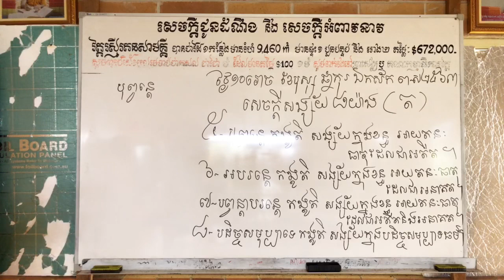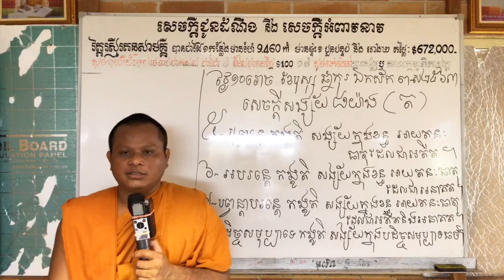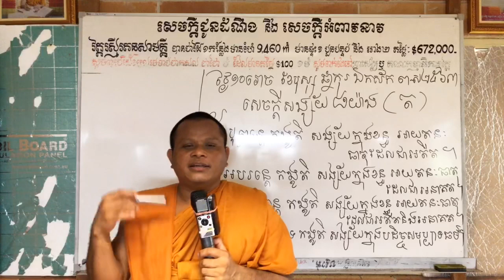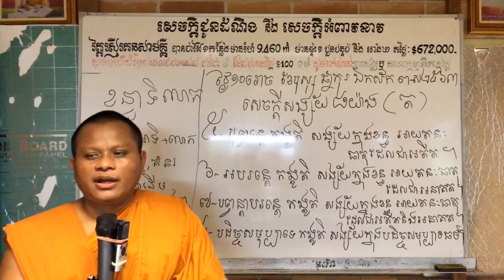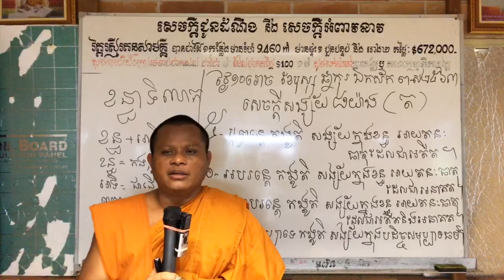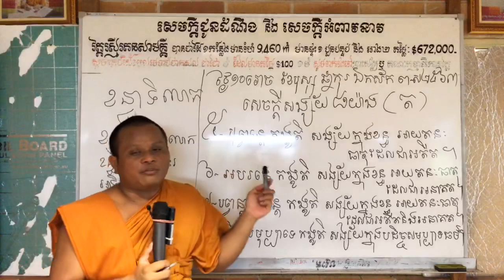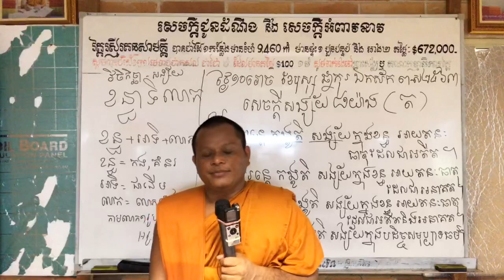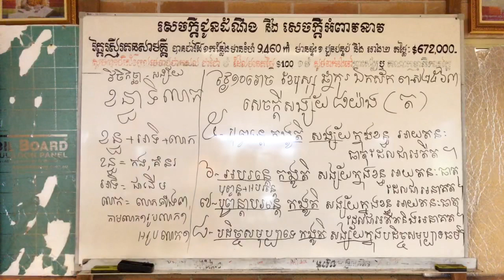បង្រៀនព្រះអភិធម្ម​ ម៉ោងទី២​ កត់និងពន្យល់មេរៀន។១០រោច​ ខែបុស្ស​ ឆ្នាំកុរ​ ឯកស័កព.ស២៥៦៣/19 January 2020